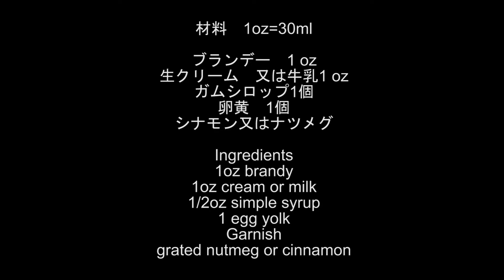🌲ブランデーエッグノック🌲超簡単でびっくりな美味しさ❣️クリスマスカクテル🌲Brandy Eggnog🍸カメラを止めないカクテル作り🍸One cut of the cocktail🍸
ニューヨークのバーテンダースクールで学び、アメリカンバーテンダーの資格を取得した女優の後藤ルミ子が、撮り直しの嫌いなカメラマンとワンカットで撮るカクテル作りの動画です。😊🍹手先が不器用で、おっちょこちょいのルミ子は失敗しないようにがんばるのですが...😅
ポッチャリ猫のブリジットもレギュラー出演しています。😻

今回はブランデーエッグノッグです。🍸

材料　1oz=30ml
ブランデー1/2〜1オンス
生クリーム又は牛乳と生クリームを半分ずつ1オンス
ガムシロップ1個
卵黄1個
シナモン又はナツメグ

Ingredients
1/2〜1oz brandy
1oz cream or milk(half&half)
1/2oz simple syrup

1 egg yolk
Garnish: grated nutmeg or cinnamon